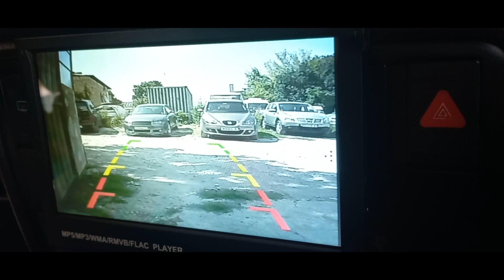Volkswagen Passat B5 reversing camera installation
How to install a reversing camera on Volkswagen Passat B5 step by step